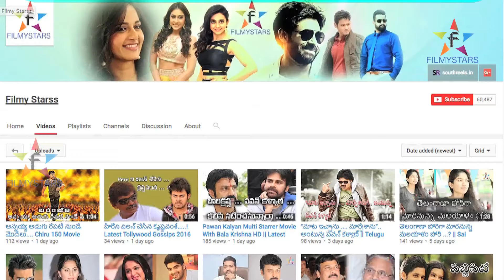Khaidi No 150 Movie Release Day Selavulu Ishtunna Company Lu....? || Filmystarss